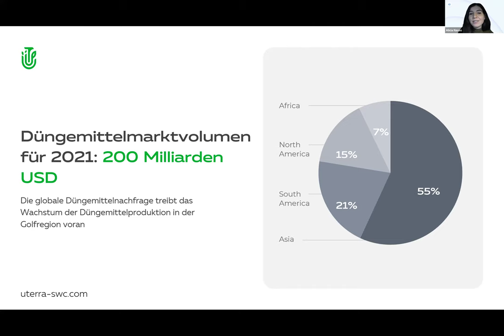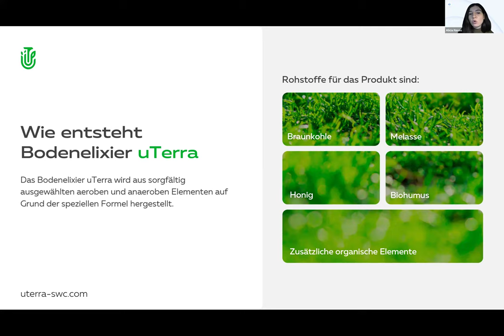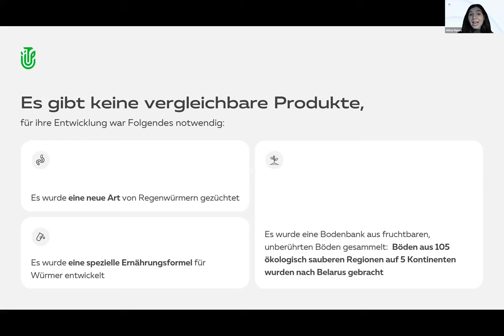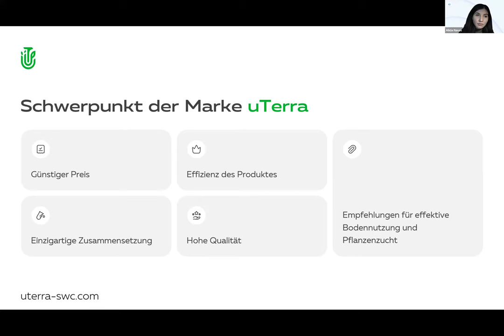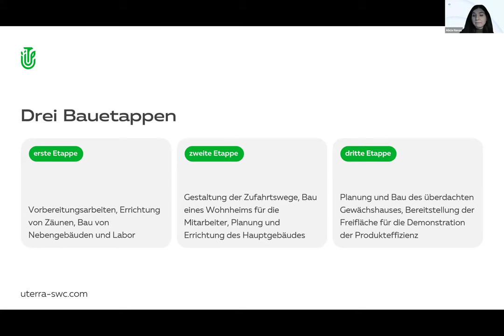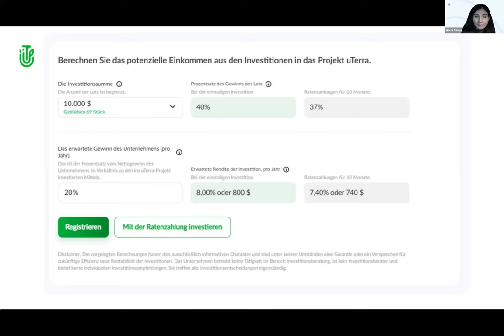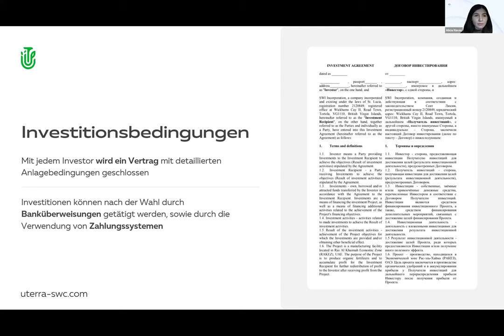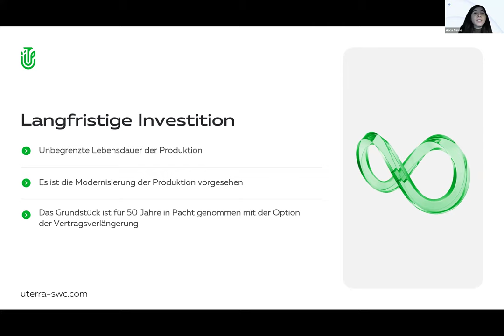15.02.2024, 7:30 PM Germany Alicia Navas, „uTerra”